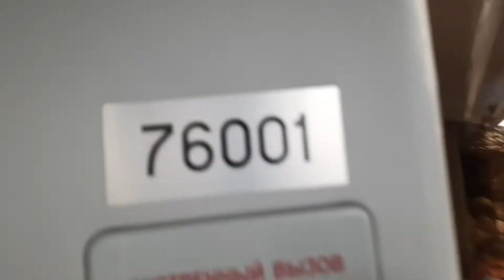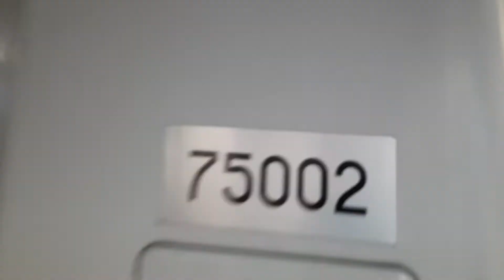Самый первый поезд 81 775/776/777 Дейна(Москва-2020)